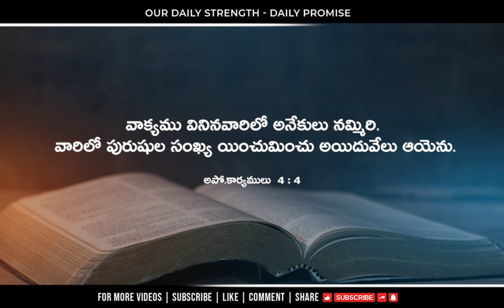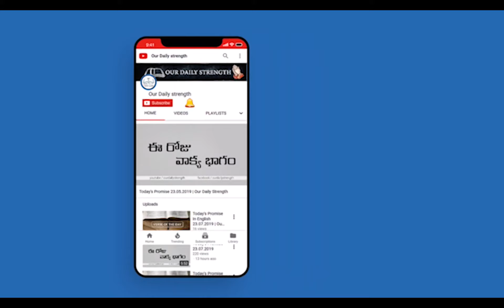Today's Promise 05/09/2021.Word of God | Eroju Devuni Vagdanam/aardarana vakyam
Daily bible verse | today's promise | today promise in telugu | telugu bibe quiz | our daily strength today's promise | Daily promise | God Promise For You

ప్రభు అనుదిన వాగ్ధానము. ఈ దినం దేవుని వాగ్దానం. దేవునియందు ప్రియమైన వారాలార, ప్రతిరోజు వాక్యము ద్వారా మిమ్మల్ని బలపరచాలని ఈ వాక్యము అనేకులు విని ఆత్మీయ మేలులు పొందాలని మేము ప్రార్దిస్తున్నాము. అనేకులకు ఈ వర్తమానములను షేర్ చేయండి‌. వారు కూడా ఆత్మీయంగా ఎదగాలని మేము ప్రార్దిస్తున్నాము

ప్రతి రోజు అనుదిన వాగ్దానము వీడియోలు , బైబిల్ వాక్యాలు ,బైబిల్ క్విజ్ లు  మీ టెలిగ్రామ్  లో పొందడం కోసం ఈ క్రింది లింక్ క్లిక్ చేసి జాయిన్ అవ్వగలరు.

Offerings ✉️
Google pay/Phone pay